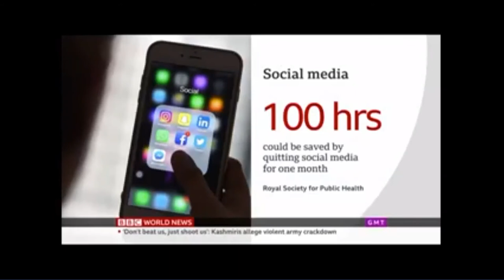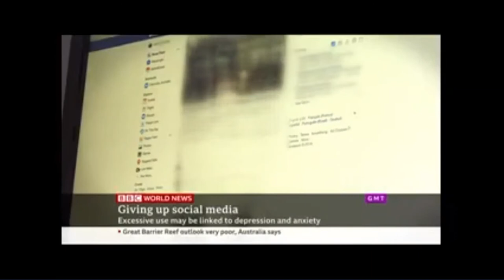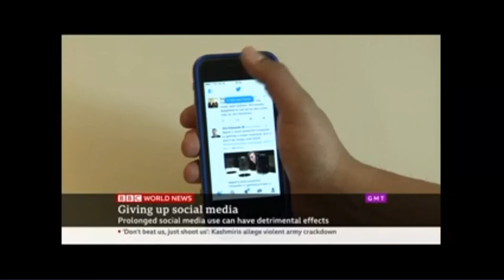BBC World - GMT - Scroll Free September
Scroll Free September offers a unique opportunity to take a break from personal Social Media accounts for 30 days (or for however long you can cope without them)!